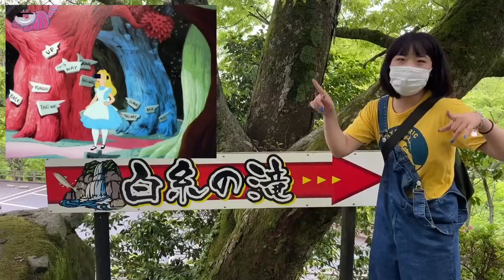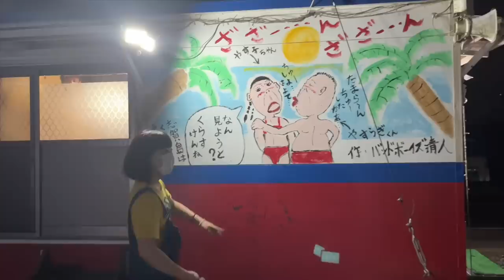【ヤンキー魂】福岡をこよなく愛する女による福岡vlog💕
マクゴナガル先生へ
愛しています。
善良な情熱家ですよ。
私は死ぬまで
ミサトさんや、マクゴナガル先生のように生きますよ

☆事務所無所属/99年生/福岡
　ヒヨごん　です👩🏻‍⚖️✌🏻
　動画ご視聴いただき
　ありがとうございます🥳💖

🍙イチオシの動画
これでも気に入らなかったら
細胞レベルで、私と合いません🧎🏻

共有の仕方分からん&調べるのだるいだったので
ヒヨごん　で検索すれば出ます
とかいう当たり前のこと書き記します😀‼️

🚨有難いことにお仕事のお話を下さる方は、InstagramのDMにお願い致します。
いつでも、お待ちしております❤️